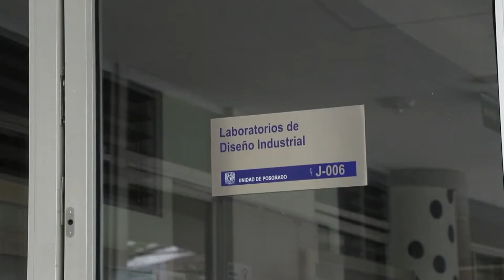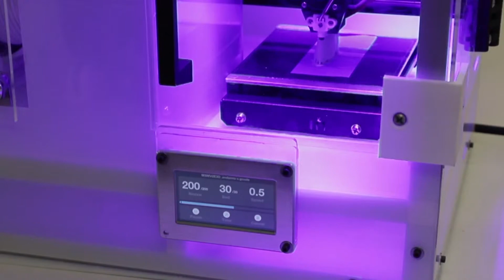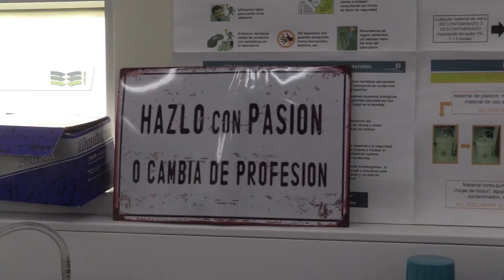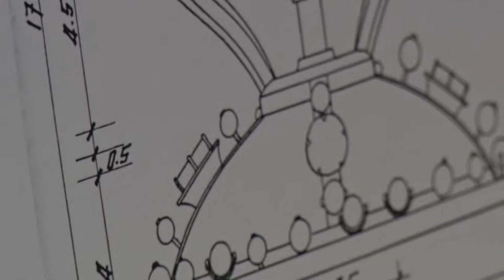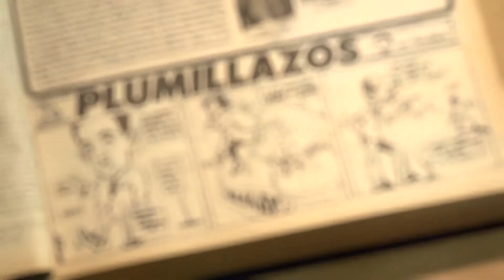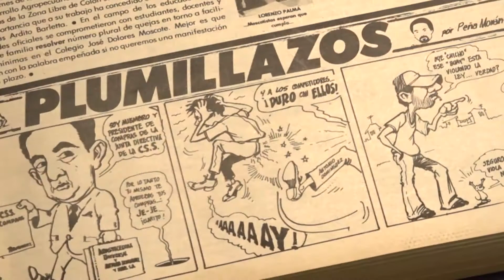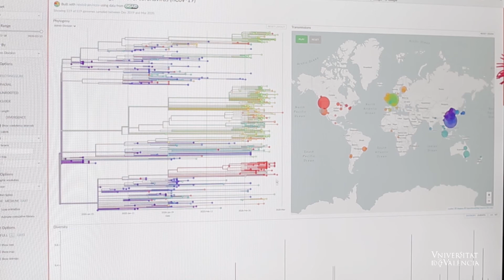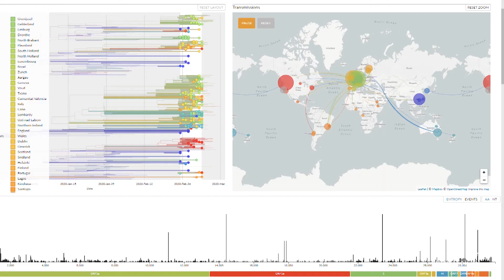Noticiero Científico y Cultural Iberoamericano, emisión 234. 04 al 10 de Mayo 2020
1-. Bienvenida a casa. Christina Koch regresa a la Tierra tras pasar 328 días en el espacio
2-. El pensamiento crítico y su importancia para el desarrollo de los ciudadanos
3-. Estudiante mexicano crea “andamios” impresos en 3D para la regeneración de hueso
4-. Analizan una alternativa para tratar la depresión que solo funcionaría en mujeres
5-. La búsqueda de Leticia. Una mujer va tras la pista de su hijo con ayuda de un dron
6-. Uno de los mayores tesoros de la Catedral de Valencia revela sus secretos
7-. Peña Moran; la evolución de la caricatura política hacía una comunidad global
8-. El cine colombiano cuenta con un espacio para dialogar con el público bogotano
9-. Descifrar el genoma del coronavirus para exponer sus puntos más vulnerables